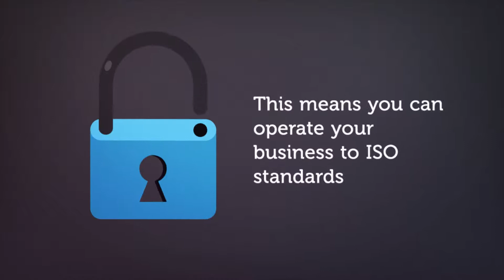Certification Threshold Service®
We created the Certification Threshold Service® whereby we implement a compliant management system to the requirements of your chosen ISO standards, which is audited by a third party and where you get a Certificate of Attestation showing conformance to the standards.

This means you can hold your company at the threshold of ISO compliance until such time as you take the decision to certify to UKAS via a Certification Body.